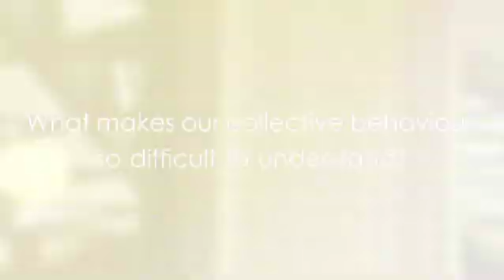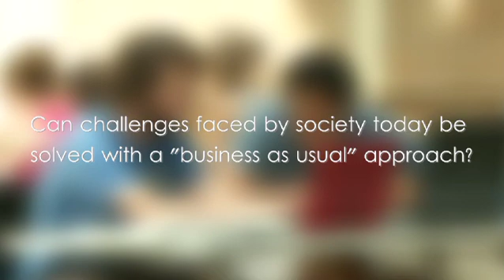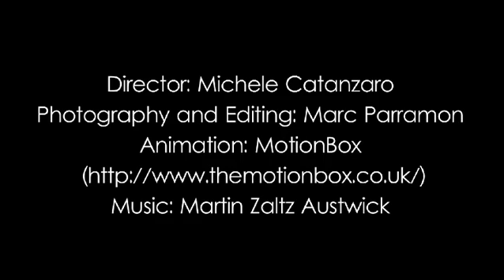FuturICT- Steven Bishop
Meet Steven Bishop the Management Coordinator of FuturICT.
Steven Bishop is a Professor of Mathematics, specialising in Non-Linear Dynamics and Complex Systems, at University College London.